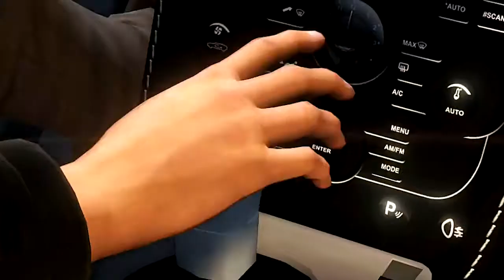007 Collection - Trailer - Nintendo Switch (Fan Trailer)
James Bond is back in a 3 game collection for Nintendo Switch, including remasters of 007 From Russia With Love, 007 Everything or Nothing, and 007 Blood Stone! Take control of various gadgets and vehicles, and stop the efforts of various villains!